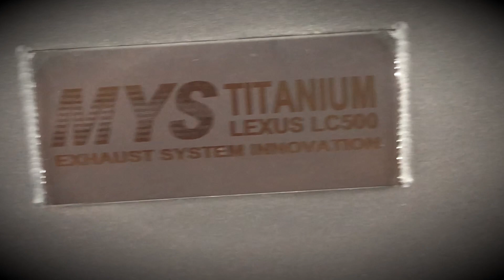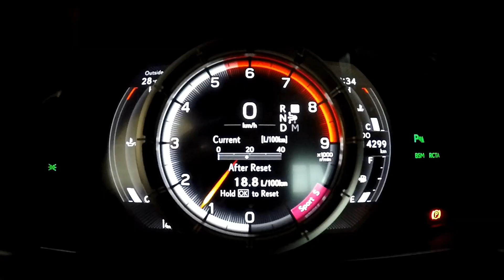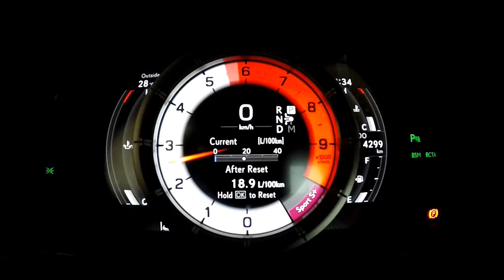MYS Exhaust System - TITANIUM - LC500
World first!! LEXUS LC500 whole titanium exhaust.
世界首發！LEXUS LC500 鈦合金全套排氣管套件